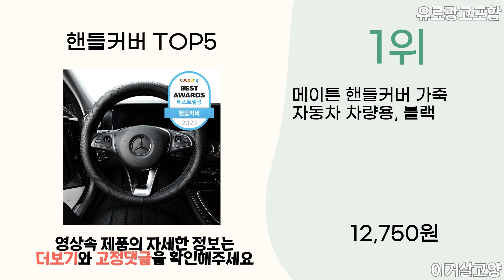2024년 인기 핸들커버 추천 TOP5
1위 : 메이튼 핸들커버 가죽 자동차 차량용, 블랙
가격 : 12,750원

2위 : 지엠지모터스 겨울 소프트윈터 프리미엄 스웨이드 핸들커버
가격 : 9,900원

3위 : 카템 감탄 순정형 가죽 타공 핸들커버 CT316
가격 : 13,520원

4위 : 이브리영 밀착 극세사 핸들커버 그립감 좋은 커버, 블랙
가격 : 12,900원

5위 : 메이튼 핸들커버 가죽 자동차 차량용
가격 : 12,750원